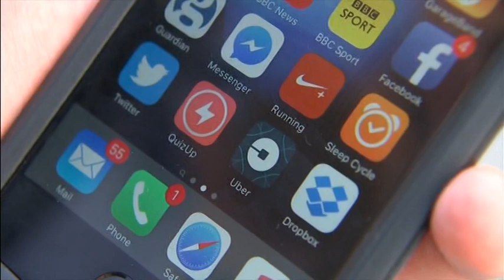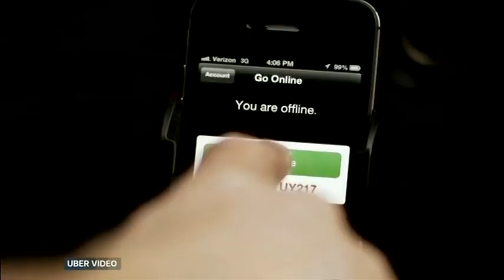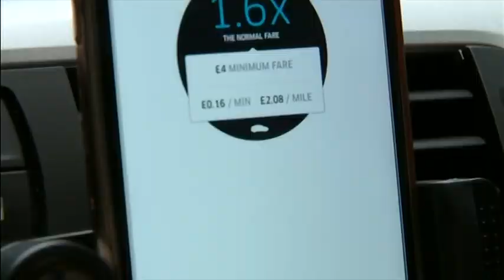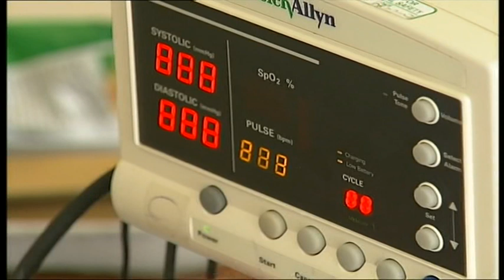20161028 1830 ITV Evening News